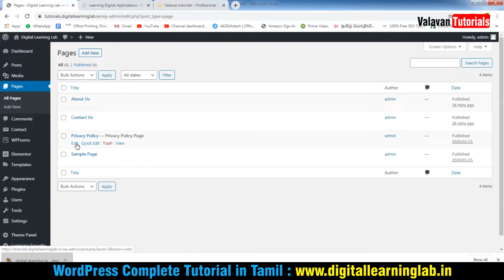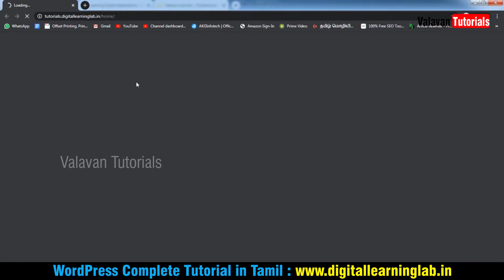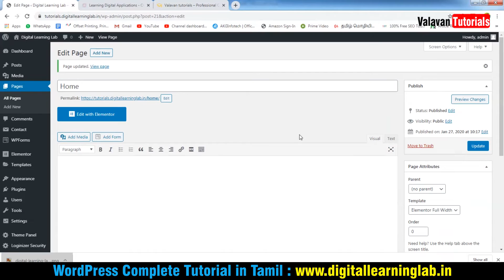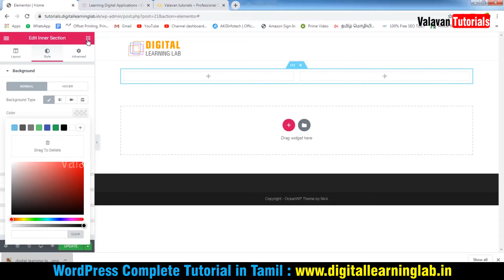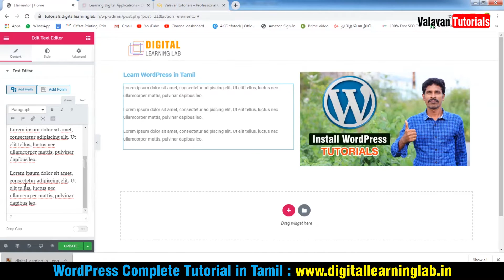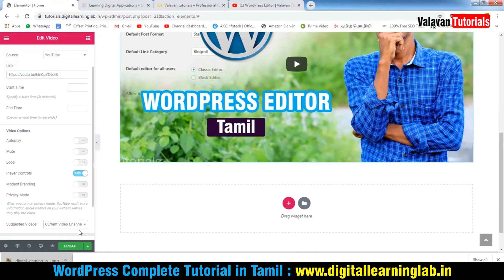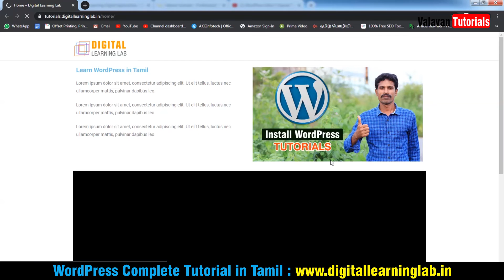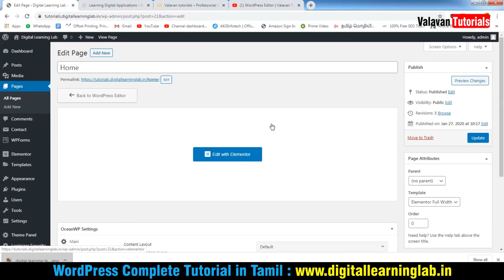How to Edit Page in Elementor Page Builder in WordPress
Commerical Galatta

Wordpress Tutorials